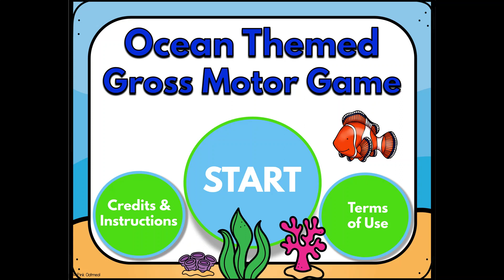Ocean Themed Digital Game - PowerPoint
The Ocean Theme Gross Motor Digital Game is perfect for breaks, movement at home, strengthening and/or use as an intervention for PT, OT, or speech in a digital manner.